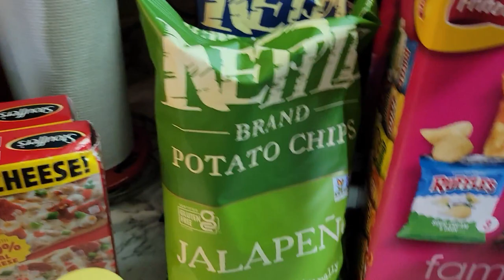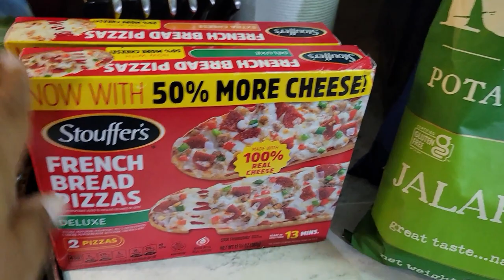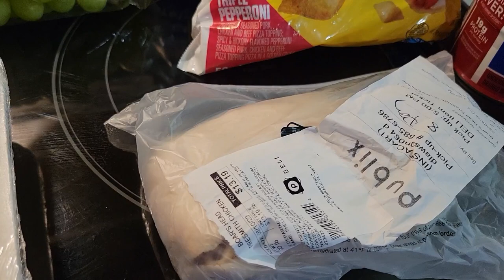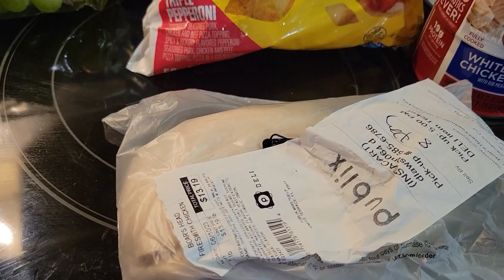Unbelievable Shopping Haul - You Won't Believe What I Bought